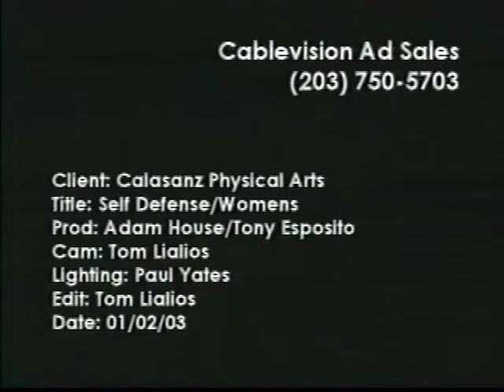Calasanz Special Commercials